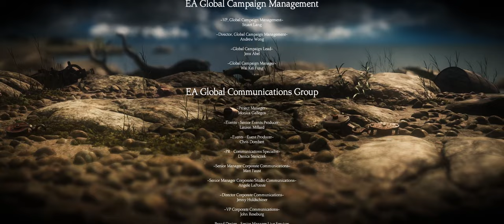Unravel 2 [Part 7 - At the Rapids] - Walkthrough Gameplay -ENDING- [PC Ultrawide @ 3440 X 1440 ]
Unravel 2 [Part 7 - At the Rapids]

Unravel Two (stylized as UNRAVEL two) is a puzzle-platform game developed by Swedish studio Coldwood Interactive and published by Electronic Arts. It was released on June 9, 2018 for Microsoft Windows, PlayStation 4, and Xbox One. A Nintendo Switch version released on March 22, 2019. The game is centered around two 'Yarnys', small anthropomorphic creatures made of yarn. It is the sequel to the 2016 game Unravel.

Gameplay:
Unlike Unravel, Unravel Two is both a single-player and a multiplayer game, however only in local co-op. The game focuses on two Yarnys (which can be controlled by one or two players) which must work together in order to solve puzzles and manipulate the world. The game's main storyline is set on an island, and it includes additional, more difficult challenge levels.
[Wikipedia]